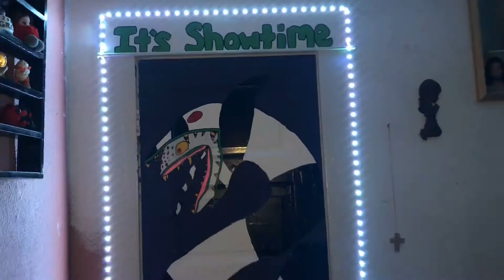Vlog: New Tattoo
Hey, guys! ☺️ I hope everyone is well and safe ❤️. I know it's been a while and I'm sorry for not posting, but these past couple of months have been too much.

As always, IF possible, please watch with the highest quality it gives for better video watch quality :)

💌 BUSINESS ONLY 💌
dulceramos.v14@gmail.

-- Equipment --
Camera: iPhone 8 Plus
Editing: Videoshop and iMovie